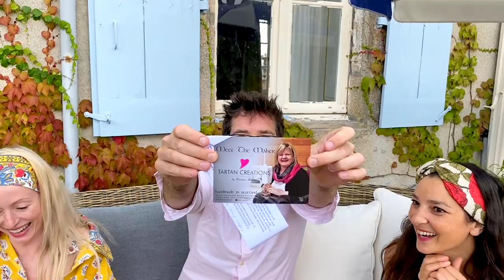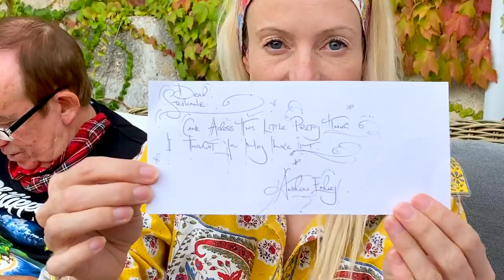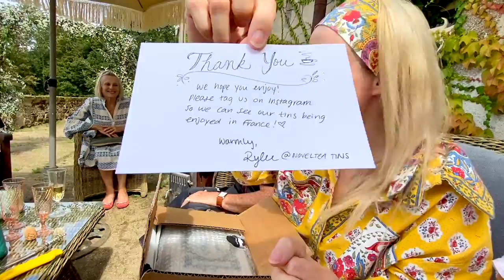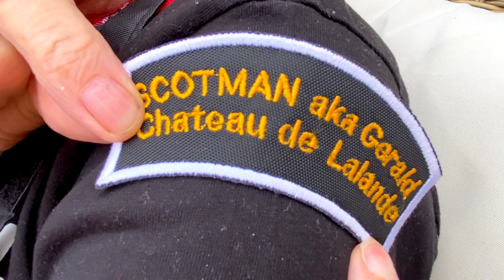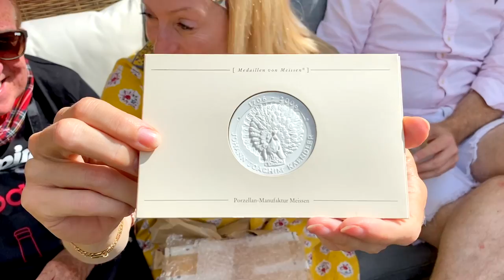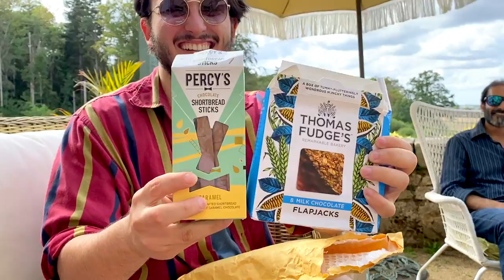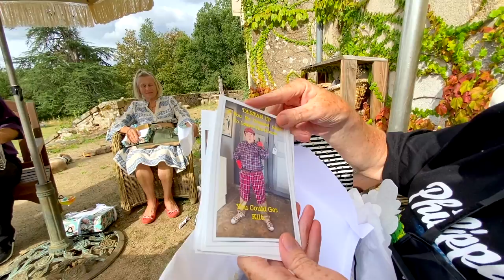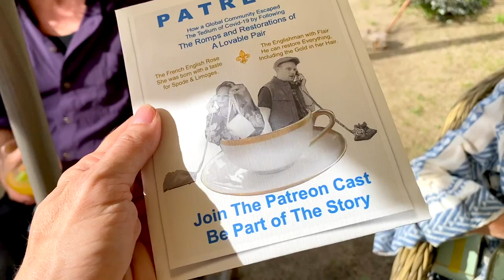Cadeaux at the Chateau: Opening incredible gifts from around the world!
In 'Cadeaux at the Chateau', all of the inhabitants of the Chateau de Lalande gather together to open beautiful gifts that people have sent from all over the world. All of the monetisation from these videos will be donated to a different charity each month. For the month of July, 2020, we chose the British Heart Foundation, in memory of my father, Derek Jarvis.